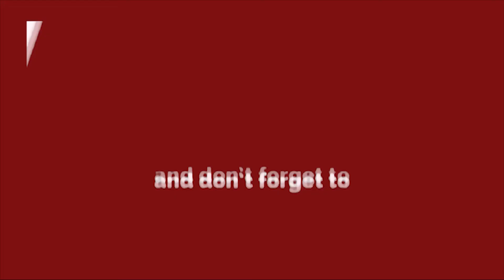25 करोड़ के बजट के साथ सजेंगे दिल्ली के छठ घाट, CM केजरीवाल ने किया ऐलान ।। Delhi Darpan TV ।।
25 करोड़ के बजट के साथ सजेंगे दिल्ली के छठ घाट, CM केजरीवाल ने किया ऐलान ।। Delhi Darpan TV ।।